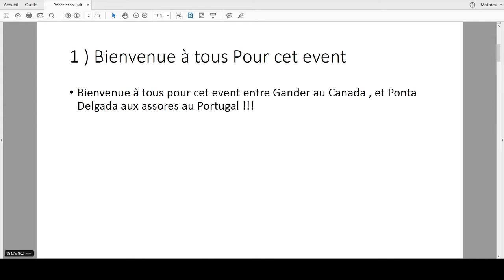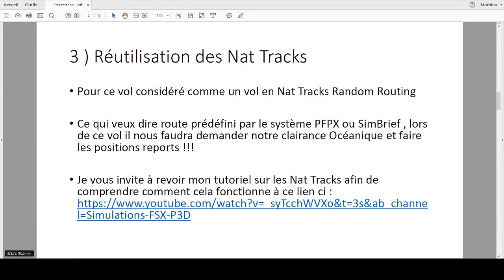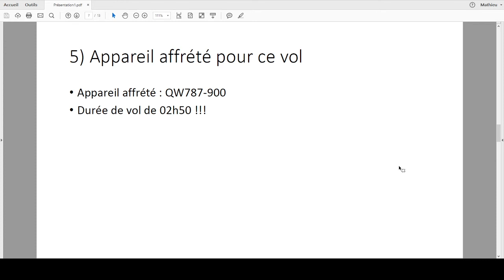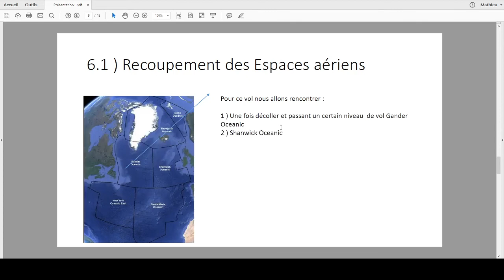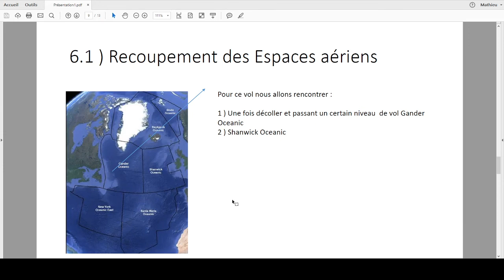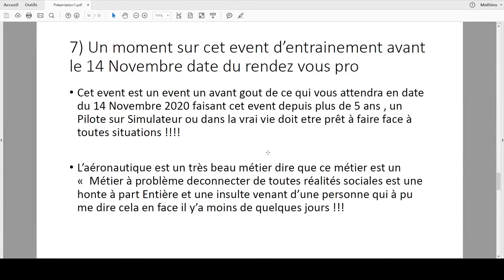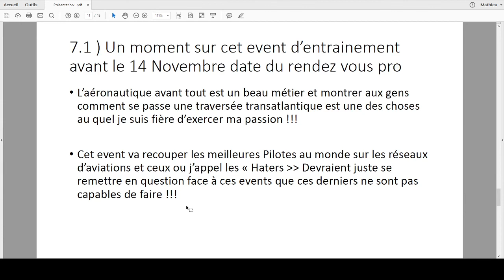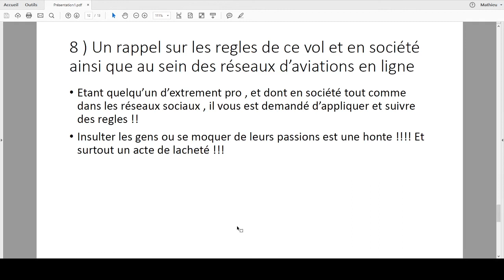Présentation Event Gander to Ponta Delgada !!!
Présentation de l'event Gander to Ponta Delgada !!!